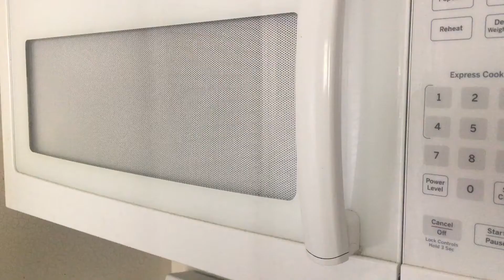The freeloader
If you hear your stomach grumble this hard then you've got to eat something! Just make sure it's yours lol.